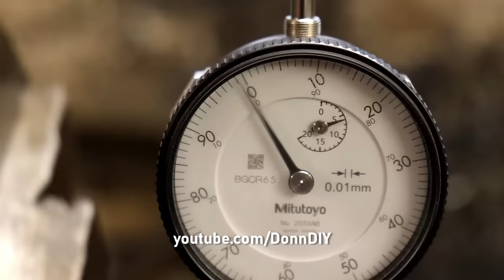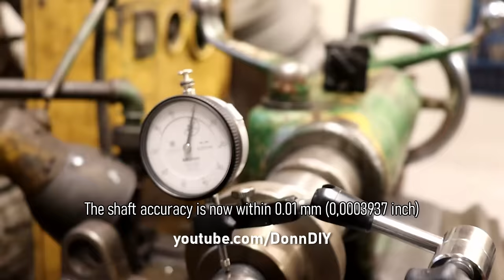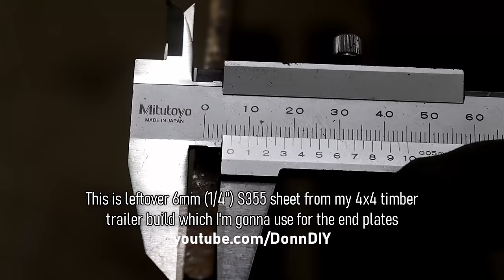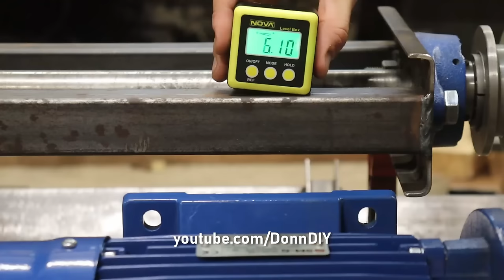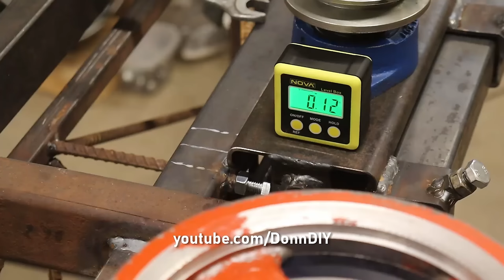Sawmill Build Start to Finish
This is a full process of a swingblade sawmill build - made from scratch. The function of the mill is in its name "swingblade" - the blade swings 90 degrees making it possible to cut both ways while moving the carriage up and down the log resulting in dimensional lumber in one pass. I built a chainsaw mill ten years ago and milled lumber that I used for my cabin / sauna house project. Then I built a bandsaw mill five years ago and used the cut lumber to build a partition in my barn I currently call my workshop. Both of them worked great, bandsaw mill was faster than chainsaw mill for sure. But I think I there's an even faster mill and swingblade sawmill in my opinion is just that. There are different types of swingblade sawmills, one type utilizes a railway system where the saw carriage rides on rails so both rails are in the way when loading the logs. This is a beam-type mill where the saw carriage is suspended on a single beam over the log that sits on the ground fixed by a couple of wedges so it doesn't roll off while cutting. There is no need to clamp the log down, there's no need to move and turn the log. Cut depth and width adjustments are all made on the sawmill beam end frames. I think this design is ingenious! And it cuts great!

"Manual Mill" design and it is patent pending.